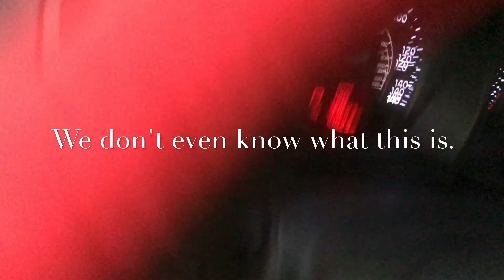FLORIDA IS SNOWING.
❤ OpEn Me WaTcH iN 2160p4K❤

HD makes a huge difference

♡INSTRAGRAM- Sophia.tsirambidis I